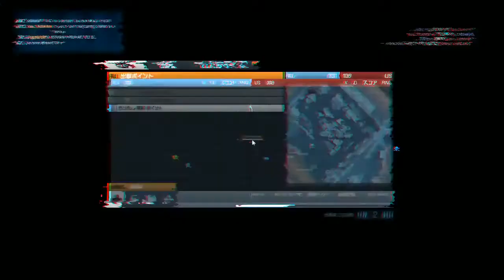Noshahr Canals TDM